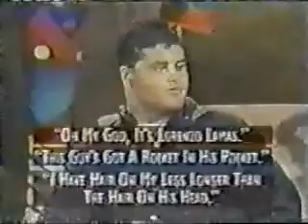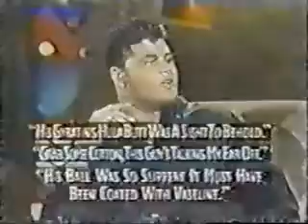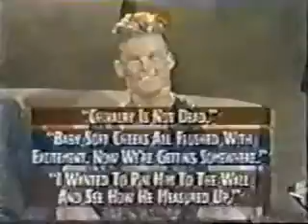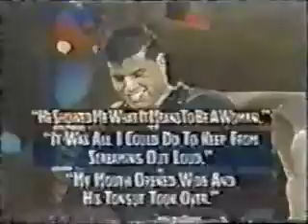Studs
This is an episode of Studs. Jim Perry makes a cameo at the beginning.